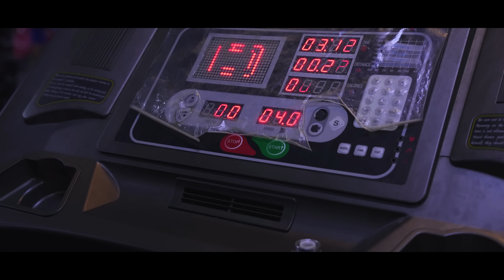Boubekeur - Halali (Clip Officiel) بوبكر حلالي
➡️  CRÉDITS
Parole & Music : Boubekeur
Arrangement: Aghiles Bellazreg
Solo: Ghiles Assam
Chorale: Sarah , Dihya, Mélissa, Rashel
Mixage & Mastering: Aghiles Bellazreg
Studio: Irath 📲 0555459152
Production: Lyes Haouchene
© Copyright: 2022 IRATH MUSIC

Realisation: Faiz Bedja
Assistant: Walid Tighilt
Moyen Technique: Assirem Studio, Alynas Production

Danseurs :
Mokeddem Rabah
Smail Belkacem
Massinissa Boudissa
Benmakhlouf Sami
Rachel Guilbert
Lyliane boussnane
Sara cheballah
Nina

Figurants:
Amel Aaitidir
Lyes Oussaid
Razika Aourir
katia hocine lhadj
Meriem Belaidi
Achour Djout
Tarek Benali
Mazigh Ouaras
Yanis Ikeni
Lounes Ahfir
Amine Touzout
Sofiane Benadjaoud

Makeup: Meliesnettek

Remerciements:
Amazigh Creation
Paradise House
Ritaj Mall Bejaia
Olympia Gym Bejaia
Trans  Ami Said
Alliance Meubles
Bezza Bouidghaghen
Yacine  Djannad
Mahjoub Saraoui

Berbere Musique
Rif Musique
Amazigh Musique
Kabyle 2022
Chanson kabyle
Mariage kabyle
Danse kabyle
chanson amazigh
اغاني قبائلية للاعراس
رقص القبائلي
اغاني قبائلية
بوبكر قبائلي